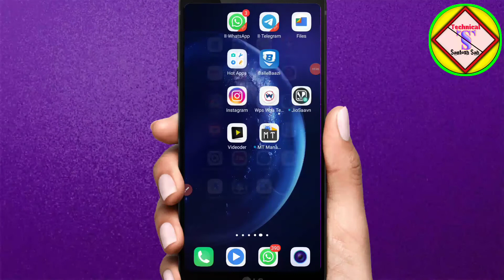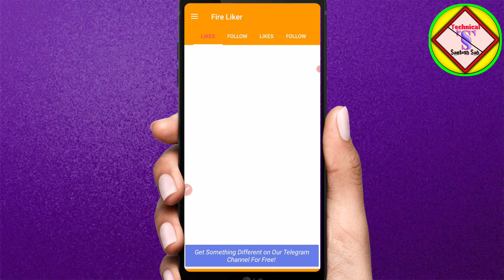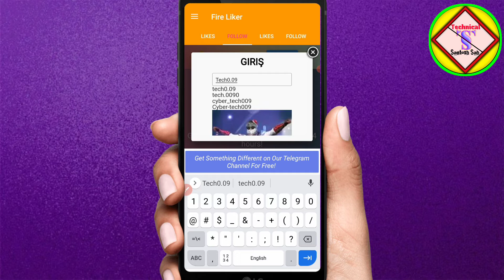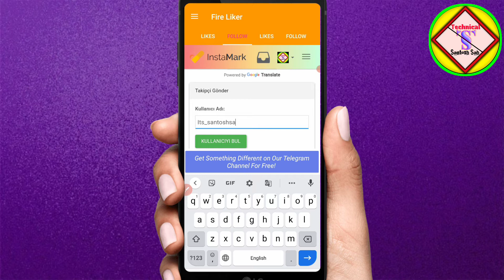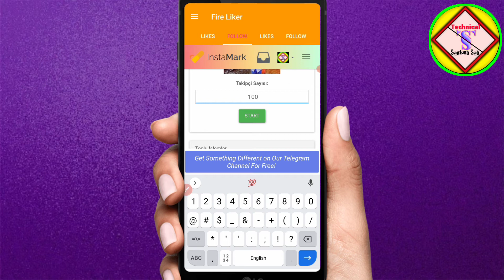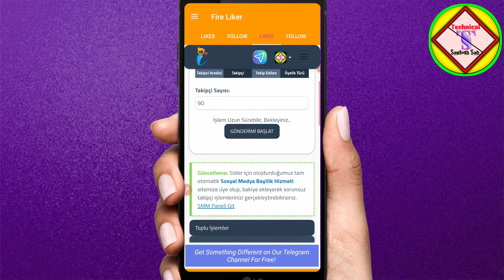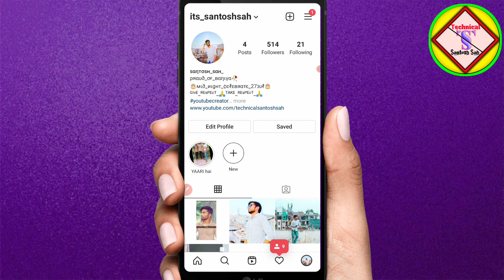How To Increase Instagram Followers And Likes 2021 | Instagram Par Followers Aur Likes Kaise Badhaye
Instagram Free Followers Kaise Badhaye 🔥| How To Increase Free Instagram Followers | New App

Hello Dosto Is Video Me Mai Aaplogo Ko Bataya Hu Ki Aap apna instagram followers kaise badha sakte hai sirf ek app se